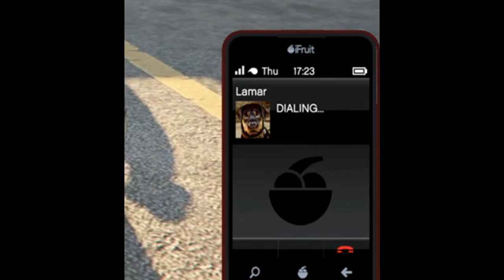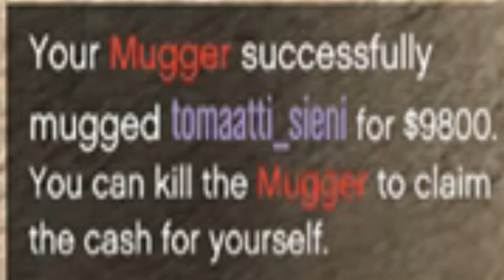gta v(5) (viisi) paskaa :DDDDDDDDDD